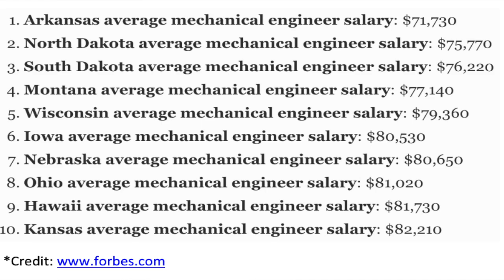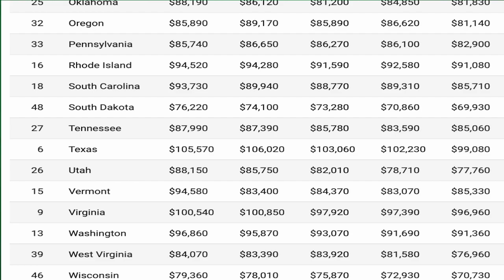HOW MUCH DO MECHANICAL ENGINEERS MAKE? - Mechanical engineering salary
There are many variables that affect the salary of a mechanical engineer. Watch this video to find out how much they ACTUALLY make. This video is perfect for those looking to study mechanical engineering or anyone that is curious to know!